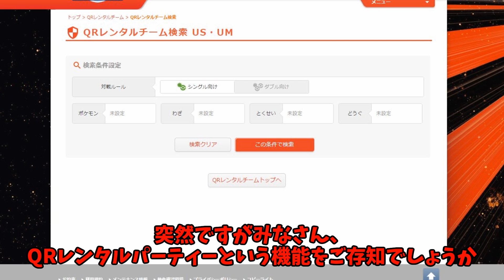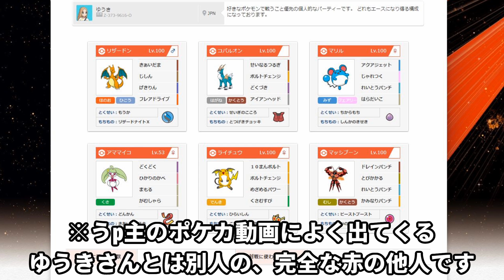【ポケモンUSUM】謎のマッシブーン入りQRパーティーを使った結果・・・！【ゆっくり実況】ウルトラサンムーン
そういえば使ったことがなかったので動画化してみました。

・BGM、効果音提供サイト